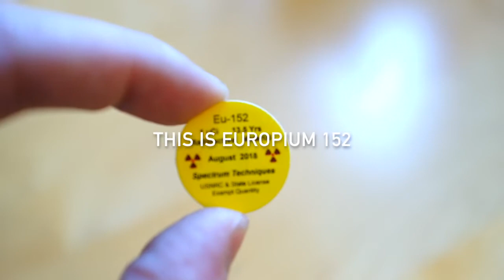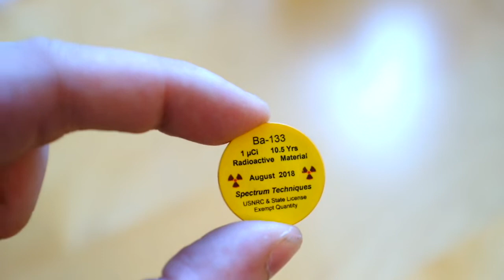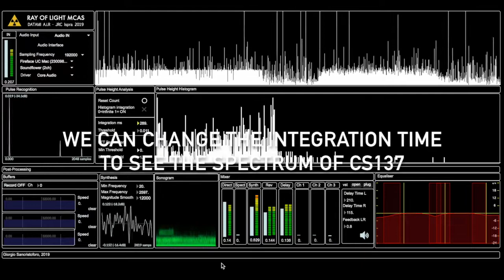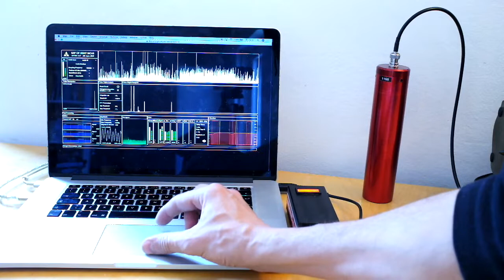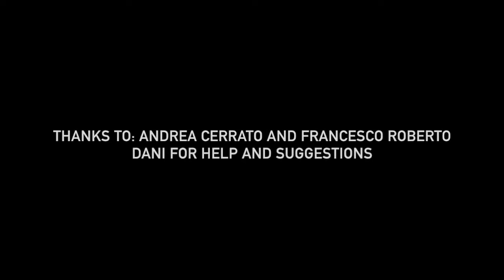On radioactive music 1: Ray of Light MCA/s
In this first chapter I illustrate my work on the sonification of radioactivity using gamma spectrometry.
Ray of Light (Muti Channel Analyser/Synthesizer) is a music software written with Max8 and uses a modified version of the FFT analysis and 512 sinusoidal oscillators. The software analyses the pulses coming from a Gamma Spectacular SG-1100 Pro Spectrometer with a 1.5" NaI(Tl) scintillator.

The work was presented for the first time, at the Joint Research Centre in Ispra - Italy, during the Datami A.i.R. Residence on February 24th 2019.